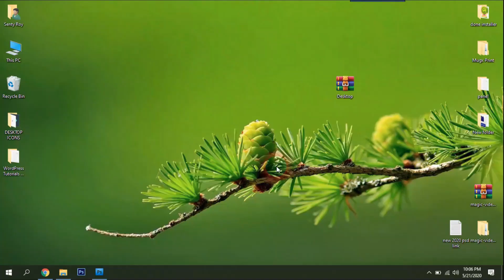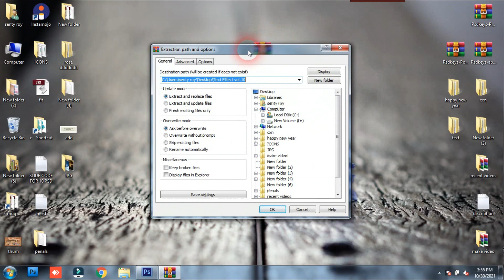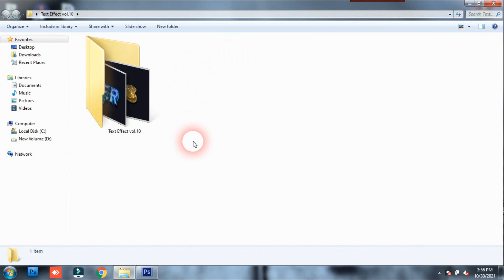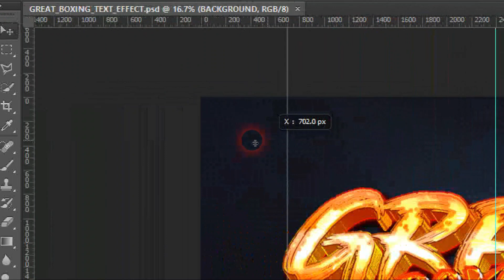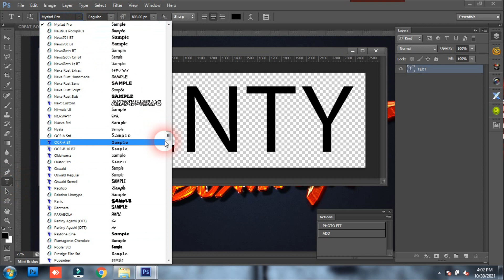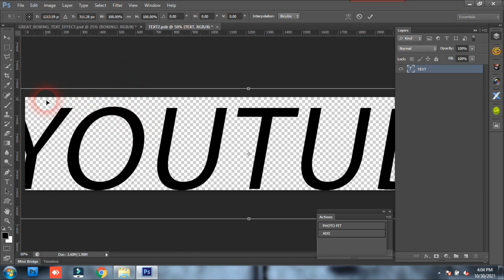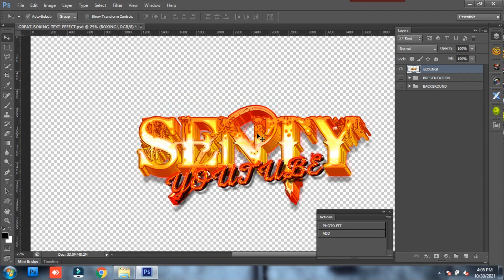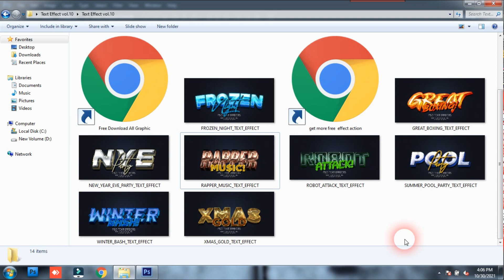Text Effect vol.10 !! PSD Text Effect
Today i am going to Text Effect vol.10 !! PSD Text Effect

Album Software :
1.Julie infinity album
2. Julie pixel blaze
3. Album Sense cc
4. Album Quicker 5.5
5. Album Quicker 4.0
6. Album xprexx 13.5
7. quick Album 1.0
8.Album xpress 12
9. Karizma Classic
10. Maxima raw 4.0
11. picasso dg album
12. KL Digital Album
 13. Auto album maker V5.5

1. Edius 7
2 .Edius 8.5
3. Edius 9.45
4. Pinnacle Studio Ultimate
5. Adobe Premiere Pro CC 2020
6. Power Director Ultimate
7.  Corel Video Studio Ultimate
8. Filmora 9.3.1
9. Adobe Premiere Elements 2020
10. MAGIX Movie Edit Pro 2019
11. Sony Virgo

extra software :
1. Anurag pro 5
2. Image sparkle
3. edius macro generator pro 1.1
4.  Microsoft Office 2019
5. Photoshop cc 2020
6. Corel Drow 2019
7.  TeamViewer_Setup 14 + Activation
8. internet download manager updated
9. Leap Office Full package
10. india font 1.0
11. stm 4.0
12. Auto Cutting photo
13. gaming screen recorder
14. edit xpress
15. id card xpress
16.one click pro
17. Data Recovery software
18/ Photoshop plugin
19. FL Studio 21
etc.